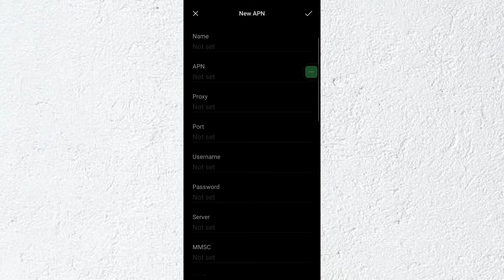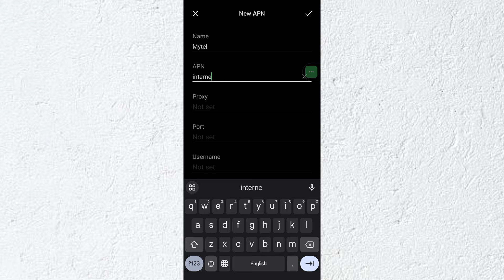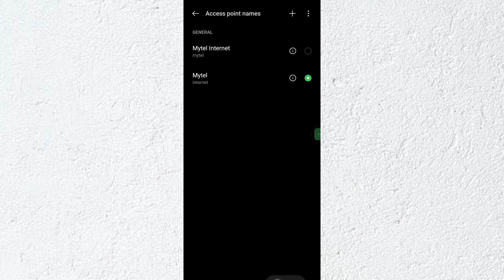Mytel internet လိုင်းမကောင်းသူတွေအတွက် internet APN setting ချိန်နည်း #2024